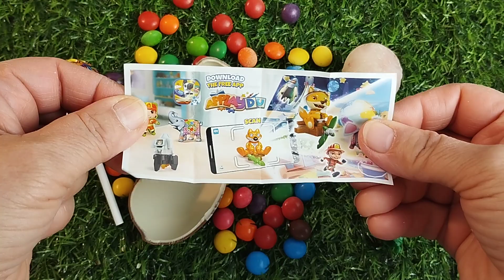ASMR 💫 Kinder Surprise Chocolate 🍫 🍫 ✨🫢 It's A Real Surprise! 🥹😋🤗🫣satisfying